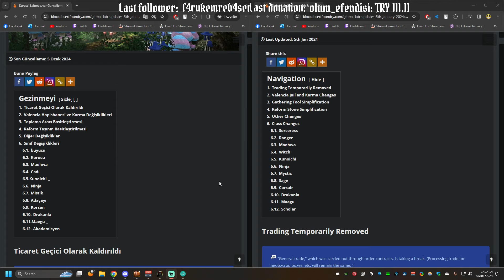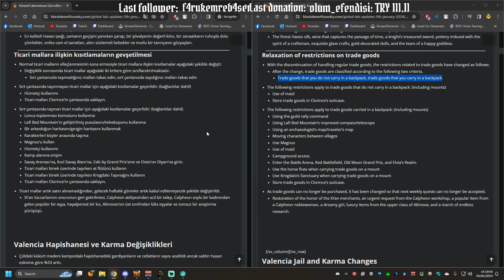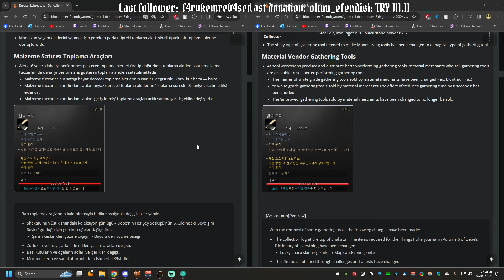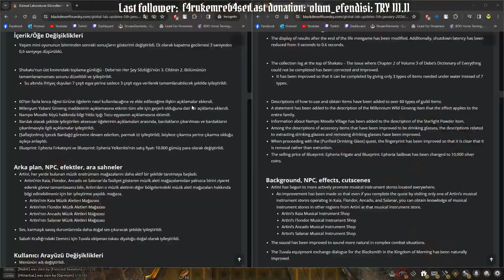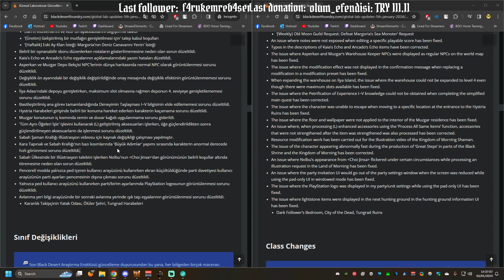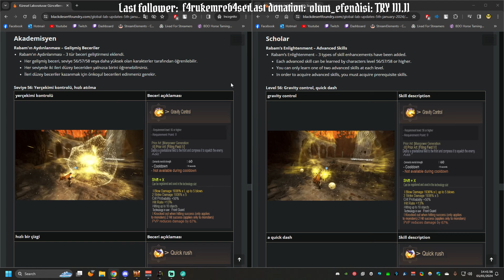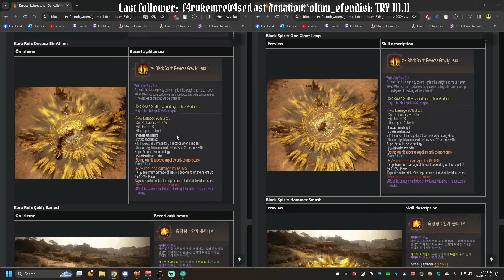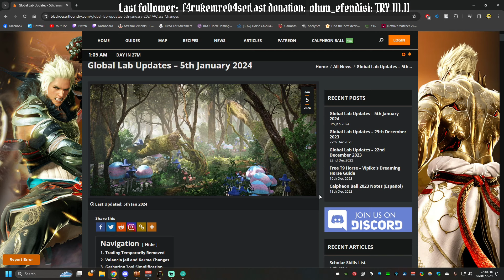BDO 05/01/2023 Global lab yama notları ve değerlendirmesi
00:00 Açıklama
01:22 Ticaretin Geçici Kaldırılması
06:59 Valencia Hapishanesi & Karma Değişimi
08:35 Toplama Aletleri Basitleştirmesi
12:30 Reform Taşları Basitleştirmesi
15:47 Eşya & Arkaplan & NPC & Ses & Arayüz & Binek
19:52 Düzeltmeler & Değişimler
23:32 Sınıflar: Gelecek Rota
27:47Bilge Rabam & BSR Becerileri
39:25 Kapanış